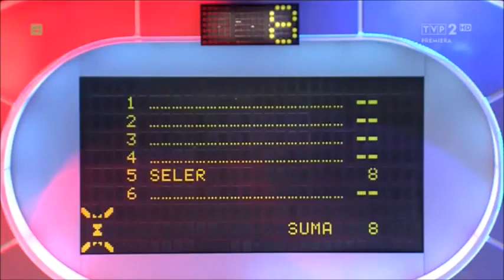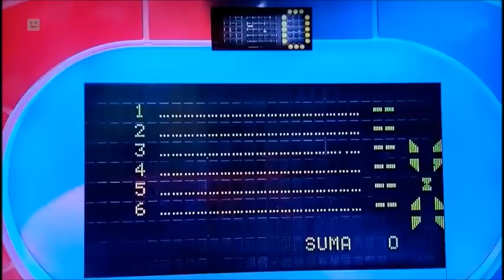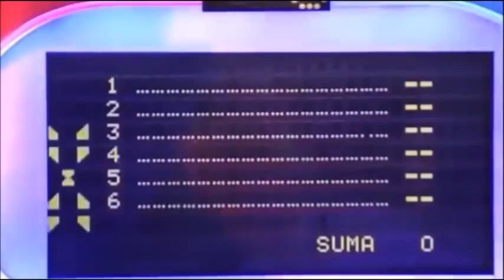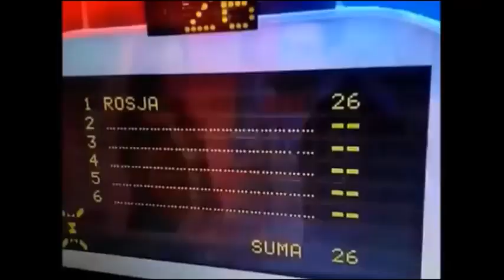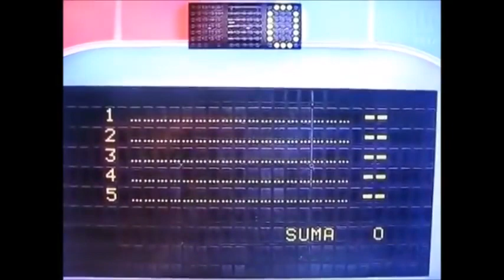FAMILIADA Top 10 Najgłupszych Odpowiedzi *NAJWIĘKSI DEBILE W HISTORII*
ambitny opis here